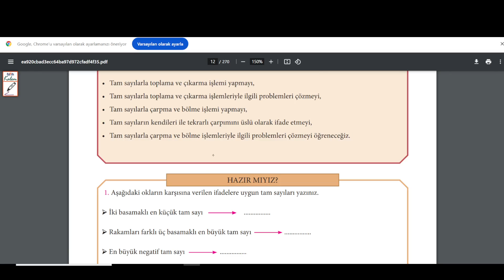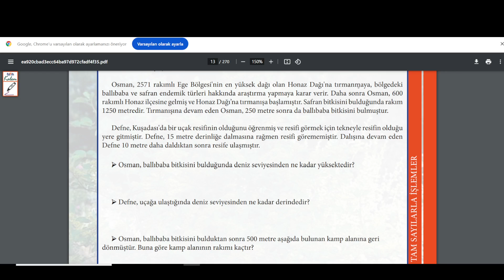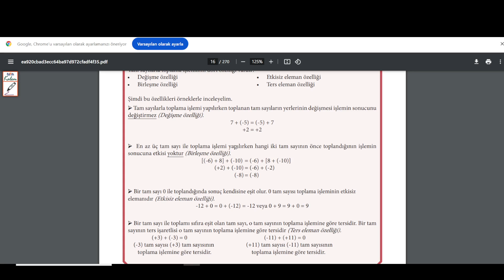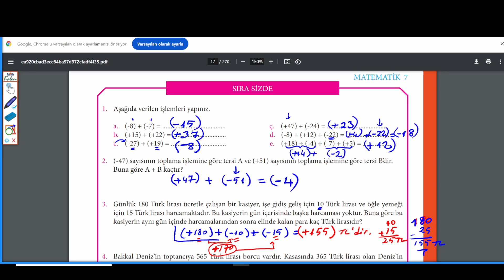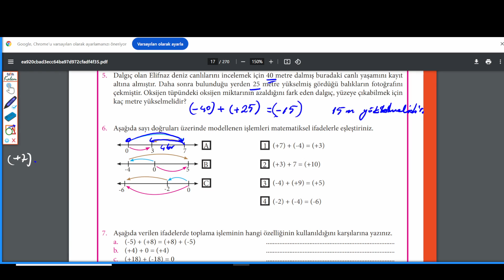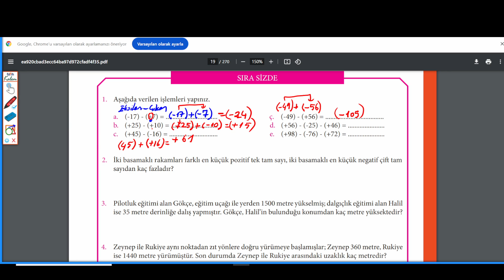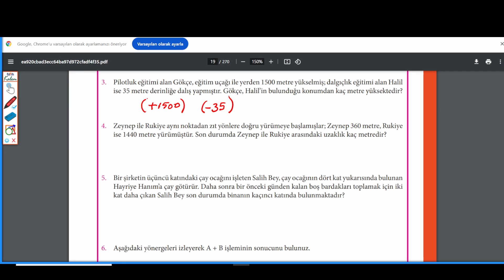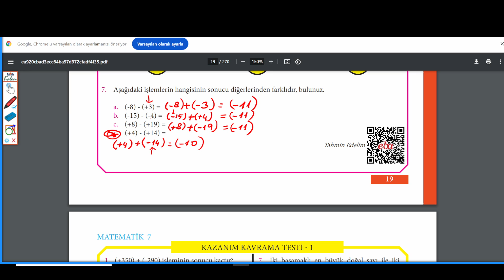7. SINIF MATEMATİK DERS KİTABI, TAM SAYILARLA TOPLAMA VE ÇIKARMA İŞLEMİ, SF: 12 - 18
#7. SINIF MATEMATİK DERS KİTABI ÇÖZÜMLERİ
#5. ÜNİTE: GEOMETRİ VE ÖLÇME
BİRLİKTE YAPALIM
SIRA SİZDE
TAM SAYILARLA TOPLAMA VE ÇIKARMA İŞLEMİ
TOPLAMA İŞLEMİNİN ÖZELLİKLERİ